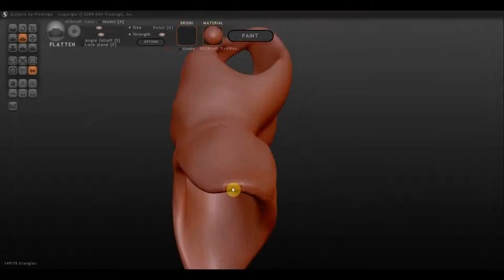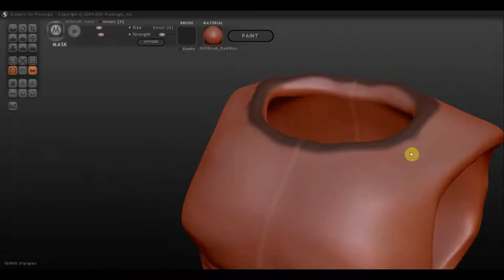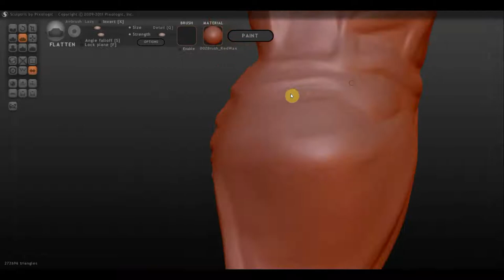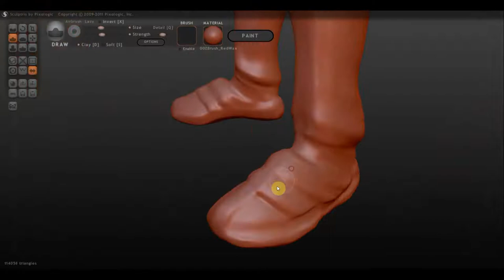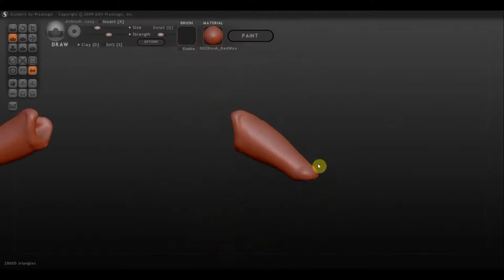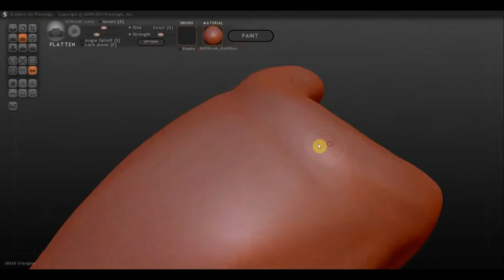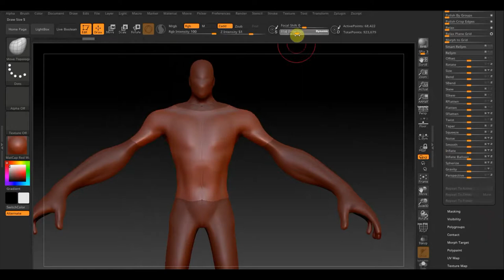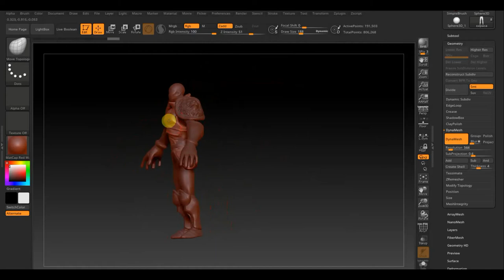Zbrush 2019 Рыцарь доспехи ч2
набросок